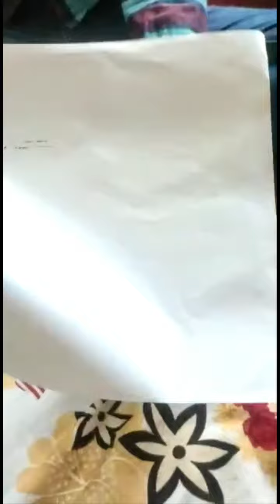how to make DC motor fan 😃😃😃😃😃😃